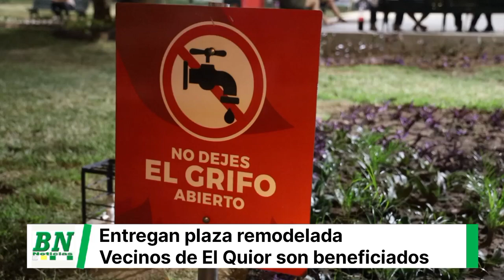Vecinos de El Quior ya podrán disfrutar de su renovada y embellecida plaza multidistrital.